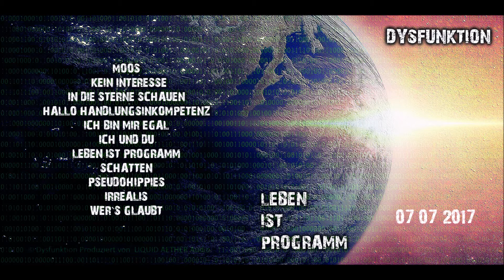Dysfunktion - Leben ist Programm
Am 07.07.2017 erschien unser neues Album "Leben ist Programm".

Hier ein kleiner Einblick.

Erhältlich ist es unter anderem hier:

und bei vielen mehr.